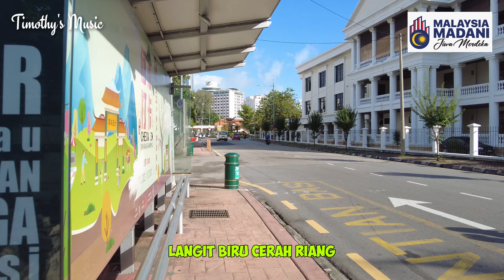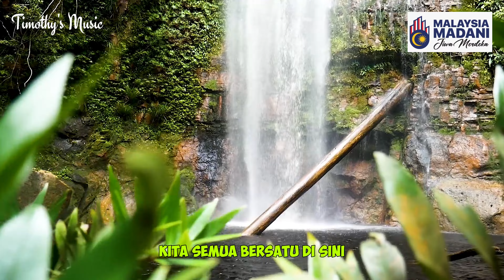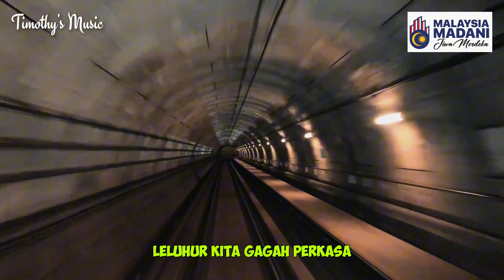Hari Merdeka Hari Ceria (Sempena Hari Merdeka Malaysia 2024)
"Hari Merdeka Hari Ceria" merupakan lagu yang saya hasilkan pada 23hb Ogos 2024 sempena Hari Kemerdekaan 2024 pada 31hb Ogos yang bertemakan Malaysia Madani: Jiwa Merdeka.

LIRIK
[Versi 1]
Matahari bersinar terang
Langit biru cerah riang
Anak-anak semua bersorak
Merdeka kini sudah tiba

[Versi 2]
Kibar bendera tinggi di awan
Semua bangsa bersatu padu
Jalankan janji berani maju
Kita semua terus berjaya

[Korus]
Hari Merdeka hari ceria
Semua rakyat bergembira
Satu suara satu hati
Kita semua bersatu di sini

[Versi 3]
Tempo kita langkah bersama
Menuju masa depan gemilang
Penuh harapan penuh semangat
Negara kita terus gemilang

[Titian]
Leluhur kita gagah perkasa
Berikan kita tanah merdeka
Kita jaga kita banggakan
Merdeka selamanya